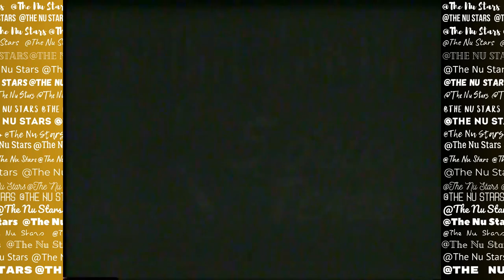Robin Jewell - 5 O'Clock Tease 1952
Introducing Another Burlesque Show from the 5 O'Clock Tease 1952.
SPICY! NAUGHTY! DARING! A wildly varied assortment of ultra-rare movie house shorts & featurettes from the 1930s-50s! The spicy entertainment runs the gamut from strippers, glamour girls, nudie-cuties & burlesque!